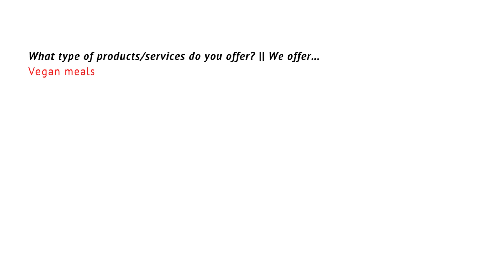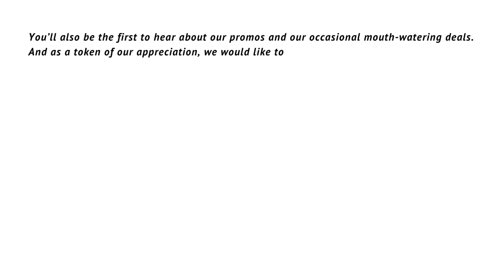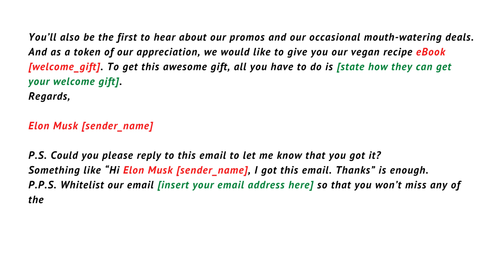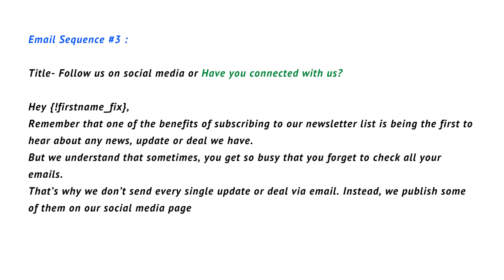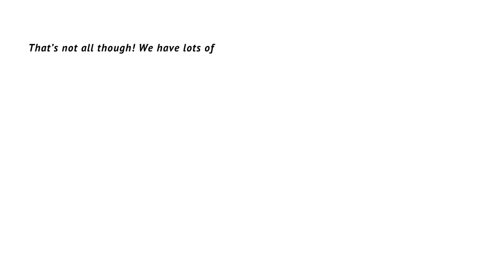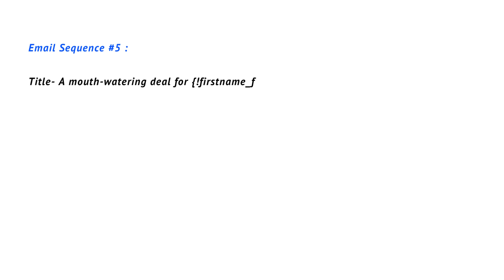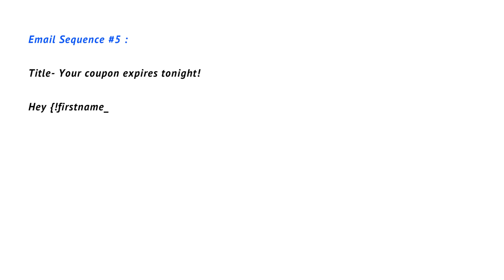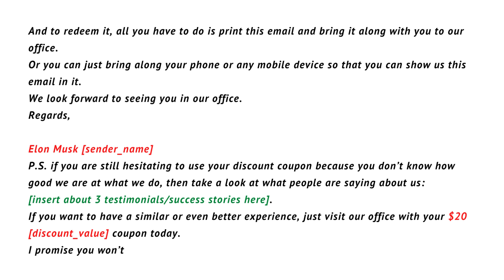06 Welcome eMail Scripts to Promote Brick & Mortar Business, Products Or Services In Your City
This Is A Sequence Of Emails You Can Use To Welcome New Subscribers To Your Mailing List, Deliver Your Lead Magnet, Build Relationship With Them And Offer Them A First-Time Customers Discount.
These Are eMail Sequences You Can Use To Promote Your Brick & Mortar Business, Products And/Or Services To Consumers In Your City, Town, Or Geographic Area
These Are The  Questions & Answers That We Need To Be Ready For Email Scripts

What is your name? || My name is…
Elon Musk [sender_name]

What is the name of your business? || It is…
Rose's Luxury Restaurant & Bakery [company_name]

What type of business is it? || It’s a…
Restaurant [company_type]

Where is your company located? || It’s located in…
Washington, DC [company_location]

What type of products/services do you offer? || We offer…
Vegan meals [product_type]

What is the main goal of your subscribers? || They want to…
Eat healthy food without spending a lot of time and money [subscriber_goal]

What welcome gift do you give to those that just joined your mailing list? || We give them…
Our vegan recipe eBook [welcome_gift]

Where do you publish free content for your subscribers? || It’s on us…

Under which niche would you classify the contents you publish? || I’d classify them under…
Healthy cooking and eating [content_niche]

What’s the value of the discount you give to subscribers on their first order? || It’s…
$20 [discount_value]

SAYHELLO [coupon_code]

For how long will the coupon be valid? || It’ll be valid for…
7 days [coupon_validity]